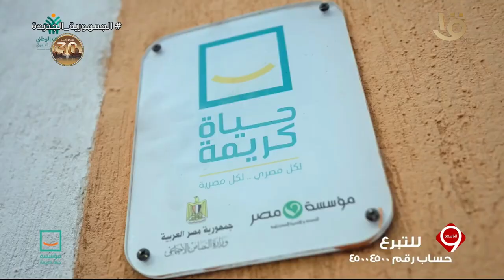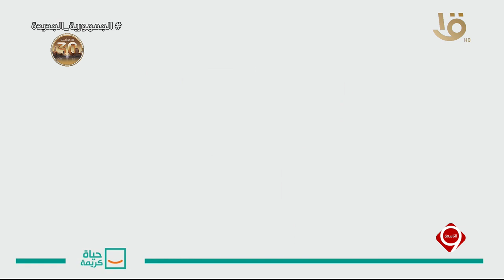نشرة التاسعة | مؤسسة حياة كريمة تقدم خدماتها لـ 4 ملايين مواطن